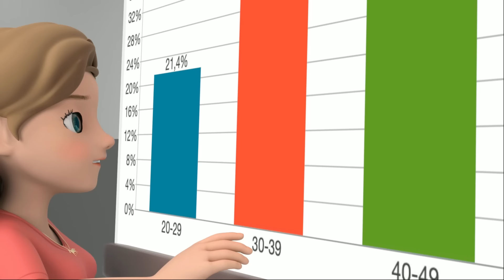Itsy Bitsy Spider Nursery Rhymes & Kids Songs - ABCkidtv